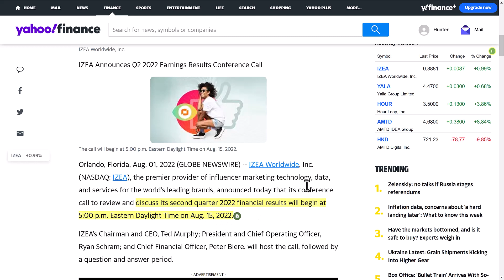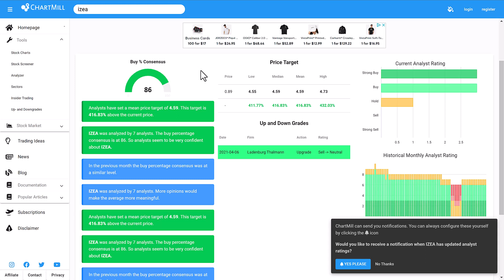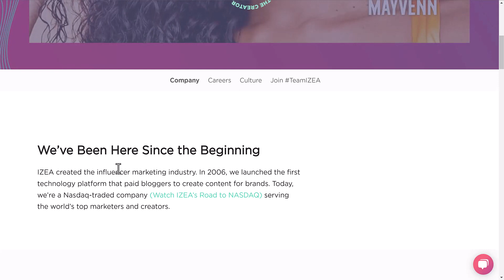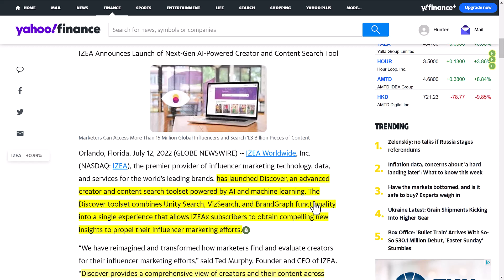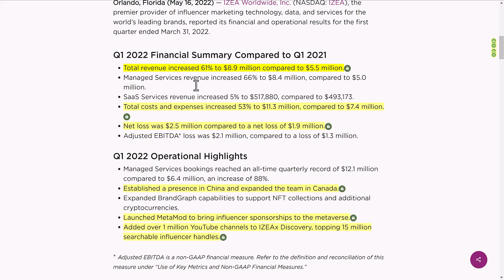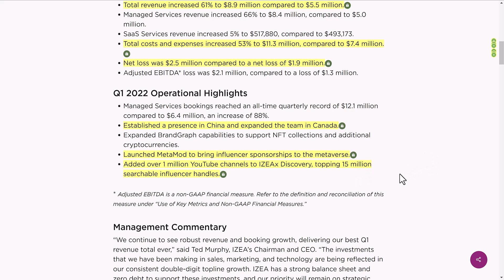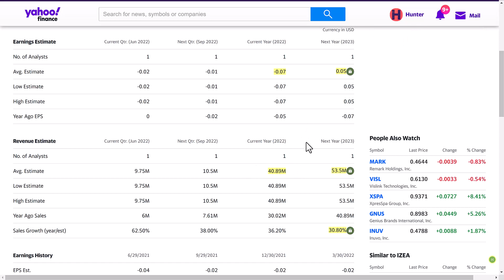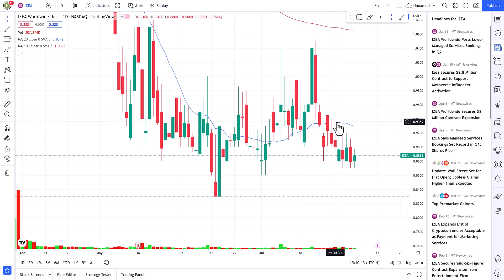$0.88 STOCK HAS HUGE POTENTIAL! ANALYSTS LOVE THIS STOCK WITH MASSIVE UPSIDE!